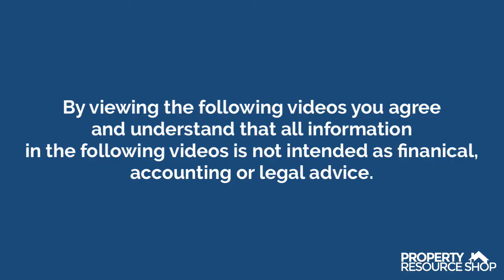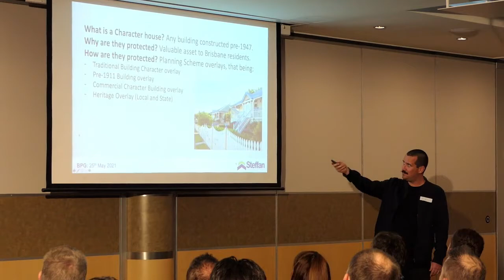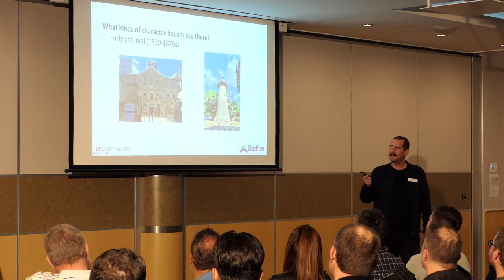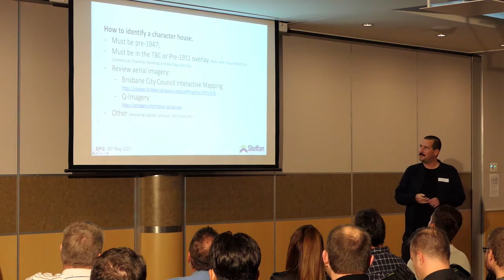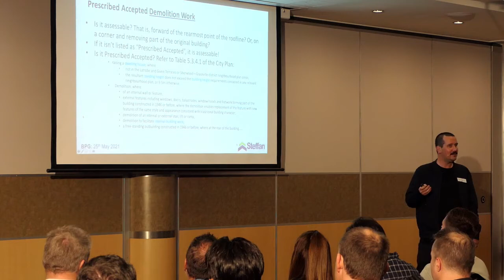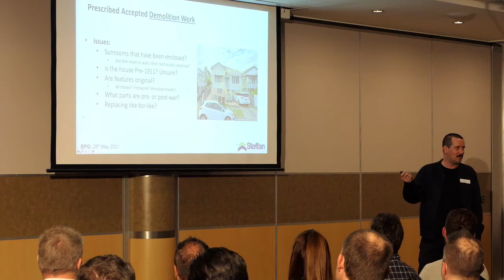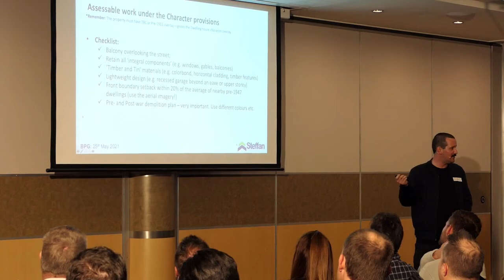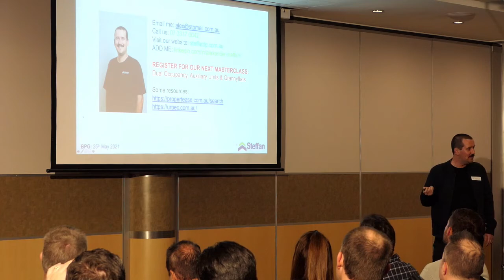Character houses in Brisbane - What do they mean for your development?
In this video, I discuss character housing in the Brisbane City Council region and how to date a house, how to identify key architectural features, and what it means for your development (whether that be an extension, or new build).

If you are interested in learning more about character housing, we have a very detailed (on-demand) online course